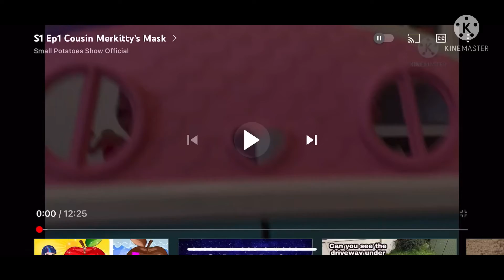S1 Ep26 Play Ball!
The Gabby cats an exciting game of baseball, But Cupcake Has Never Played Before.